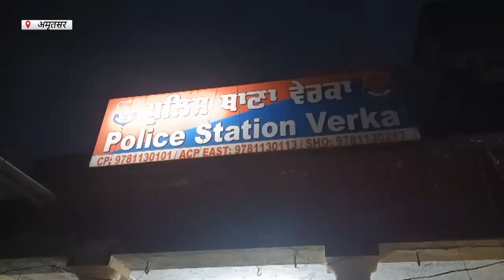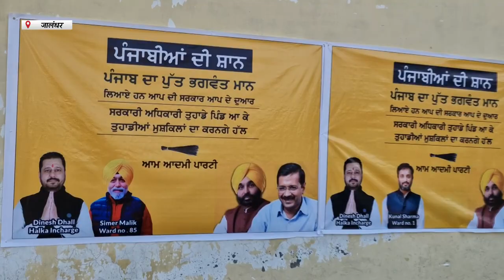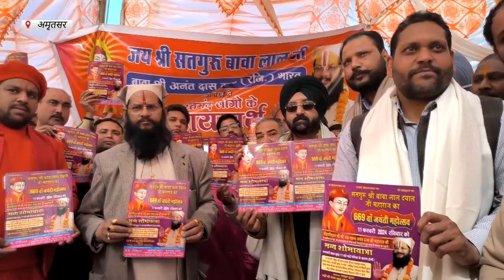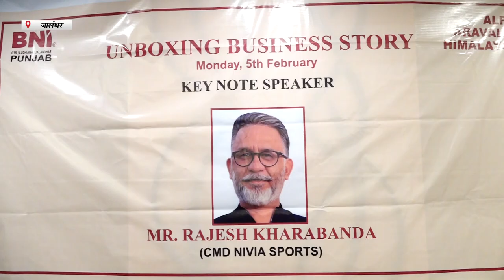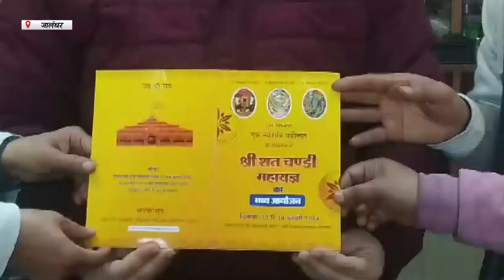Hulchul Prime Bulletin | 06 Feb 2024 | Hulchul Tv